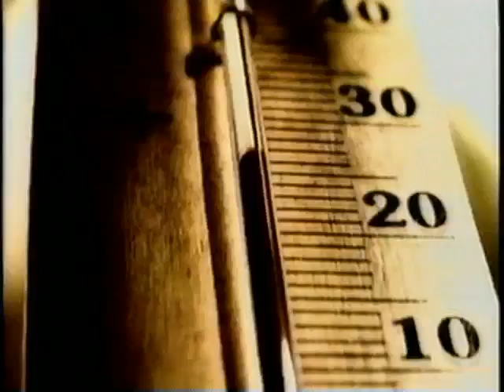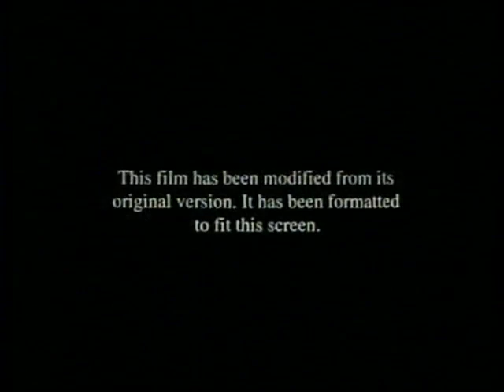Opening To Black Dog 1998 VHS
NO COPYRIGHT INFRINGMENT INTENDED! Here's The Order:
1."Coming From Universal Studios Home Video"
2.Universal Hot Movies Trailer
3.Warning Screen
4.Aspect Ratio Screen
5.Universal Logo
6.Mutual Film Company Logo